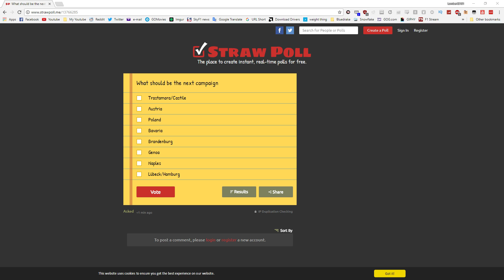EU4 MEIOU & Taxes 2.0 England Ep69 RULE BRITANNIA! FINALE! :'(